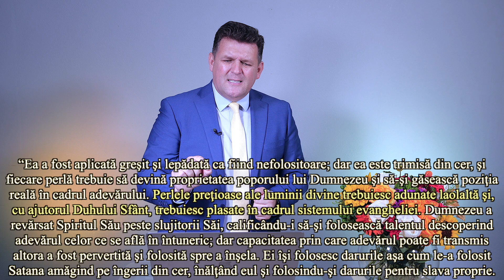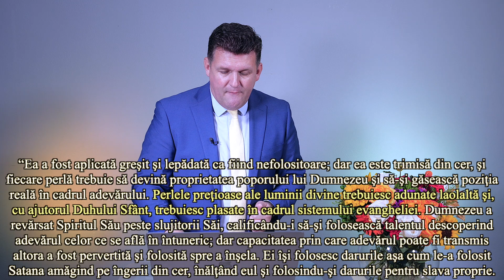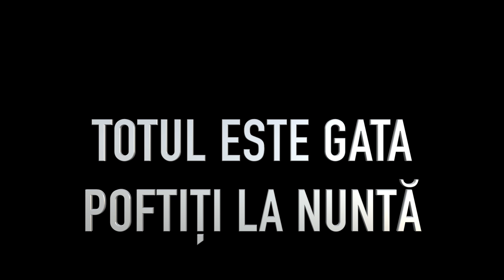SEKINA, ICABOD ȘI MIREASA - Psalmi (4)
“Mărgăritarele preţioase ale neprihănirii lui Hristos, adevăruri de origine divină, trebuie căutate cu grijă şi aşezate la locul lor, spre a străluci cu sclipiri divine în întunericul moral al lumii. Faceţi ca perlele strălucitoare ale adevărului, pe care Dumnezeu le-a oferit omului spre a orna şi înălţa numele Său, să fie recuperate de sub gunoiul erorilor, aşezate acolo de călcătorii legii lui Dumnezeu, slujind scopurilor marelui amăgitor prin conexiunea lor cu eroarea. Aşezaţi din nou perlele luminii divine în cadrul evangheliei. Nimic să nu se piardă din lumina preţioasă care vine de la tronul lui Dumnezeu.” (RH 23 oct 1894).